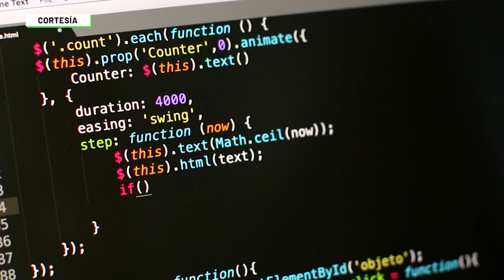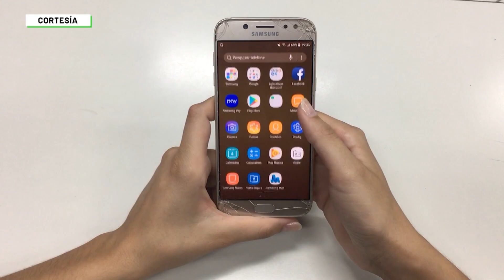Estarían usando inteligencia artificial para extorsionar - Teleantioquia Noticias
Las extorsiones y las formas de aplicarlas abundan, sin embargo, los delincuentes estarían sofisticando modalidades como la conocida tío tío con la inteligencia artificial, pues estarían usando audios  que se publican en la internet para hacerse pasar por un sobrino o familiares cercanos de sus víctimas.